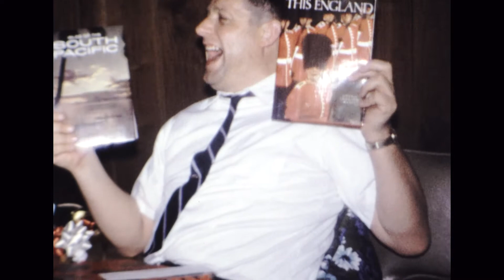1968 12 Christmas unwrapping Gifts James 1 019